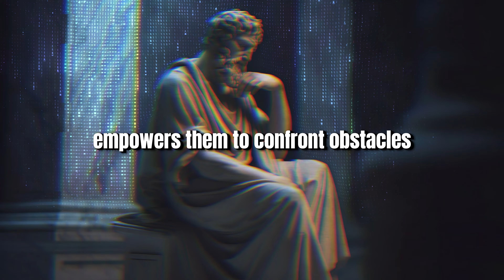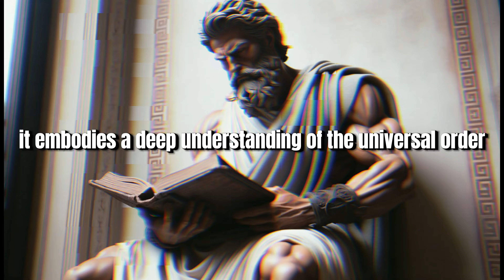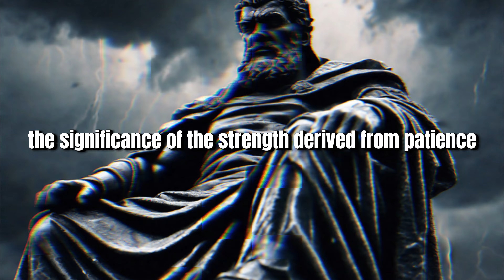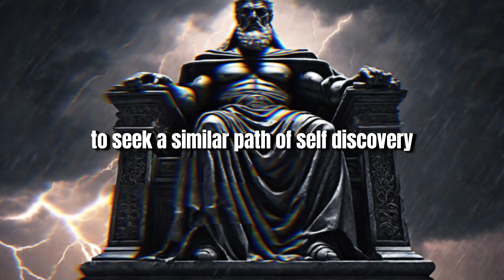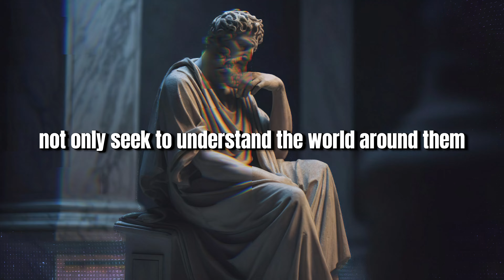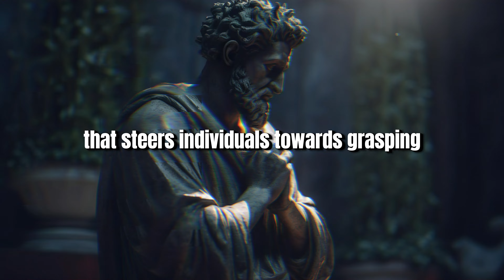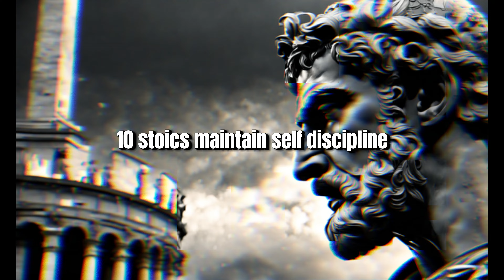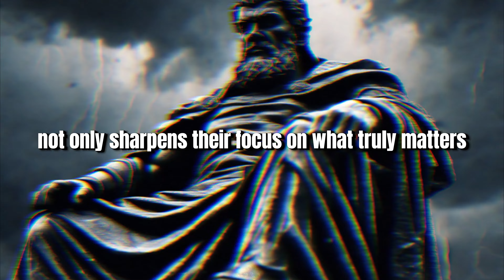11 Stoic Ways to KEEP GOING DURING HARD DAYS | Marcus Aurelius | STOICISM